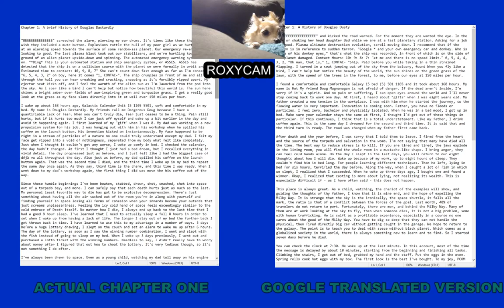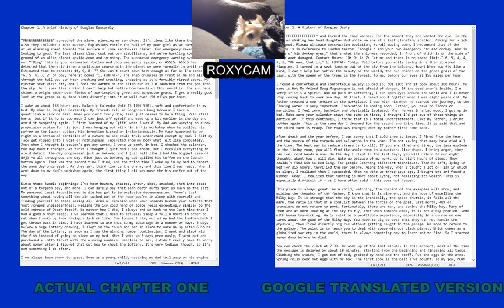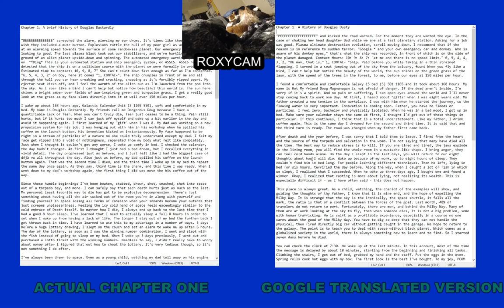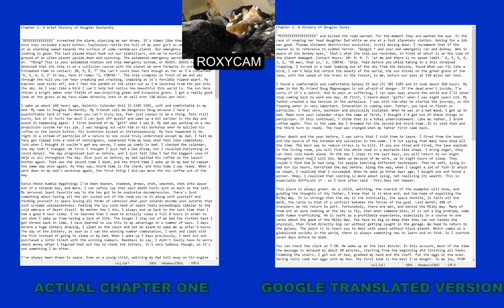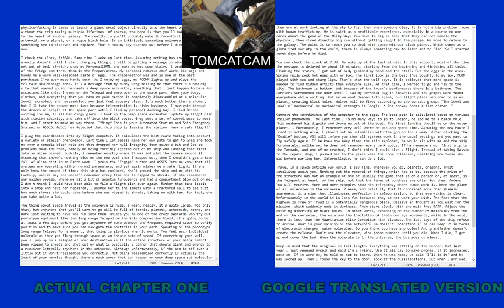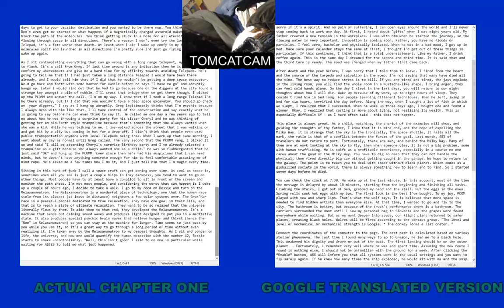Reading Chapter 1 of my book, as translated multiple times over by Google Translate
After running the first chapter of my book through Google Translate multiple times, I try and read through what it says to get some practice in before I start creating the audiobook.